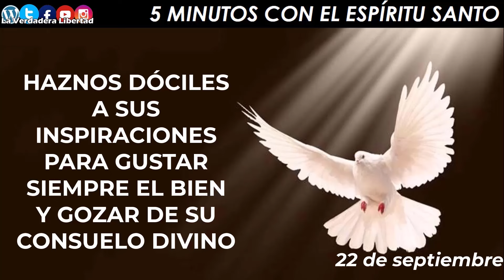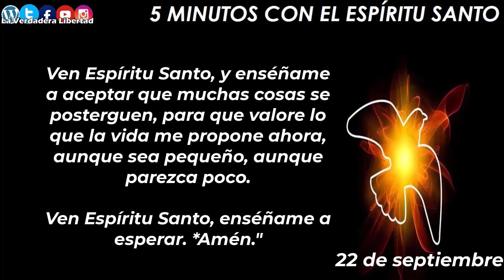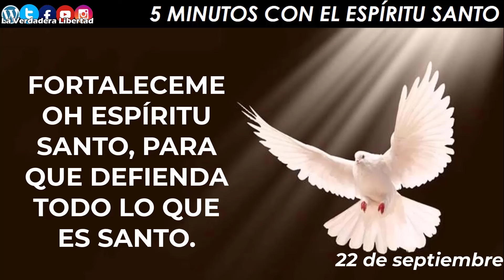los 5 minutos con el Espíritu Santo 22 de septiembre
22 de Septiembre

Ven Espíritu Santo, y enséñame a esperar.
Porque las cosas que deseo no llegan rápidamente, enséñame a esperar.
Porque no puedo pretender que los demás cambien de un día para el otro, enséñame a esperar.
Porque yo mismo voy cambiando muy lentamente, enséñame a esperar.
Porque la vida tiene sus estaciones y todo llega a su tiempo, enséñame a esperar.
Para que acepte que no estoy en el cielo sino en la tierra, enséñame a esperar.
Para que no le exija a este día lo que no me puede dar, enséñame a esperar.
Para que reconozca que el mundo no puede estar a mi servicio, enséñame a esperar.
Ven Espíritu Santo, y enséñame a aceptar que muchas cosas se posterguen, para que valore lo que la vida me propone ahora, aunque sea pequeño, aunque parezca poco.
Ven Espíritu Santo, enséñame a esperar.
🙏🏻 *Amén."*